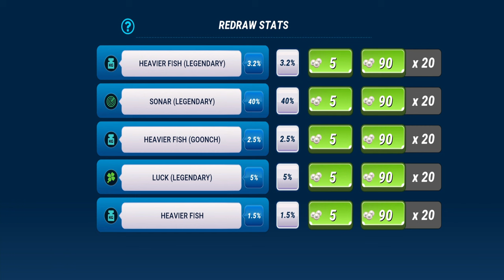The Angler Of 2021 Event - Fishing Clash Gameplay Ep198